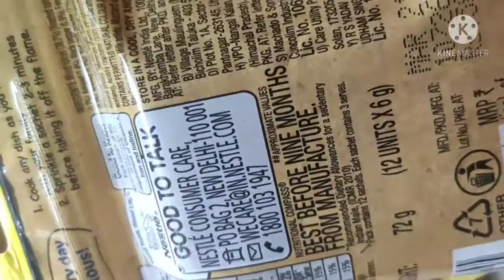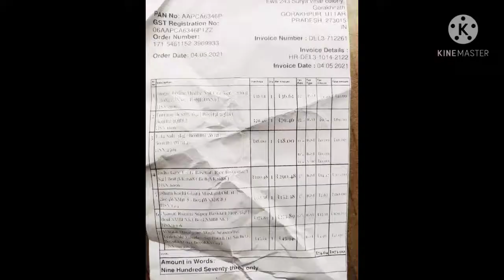Amazon Huge Pantry Haul with price